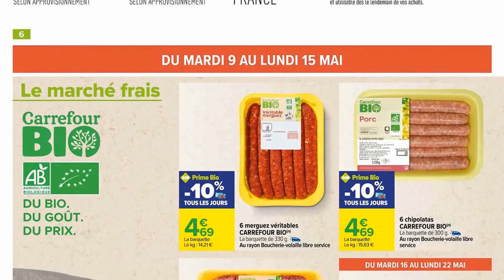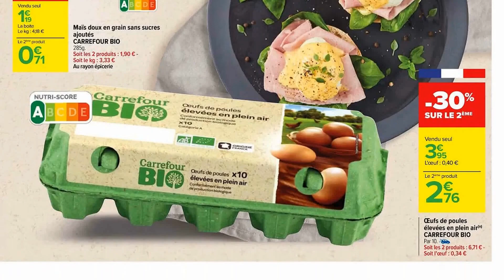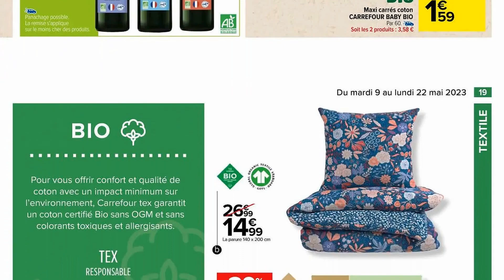catalogue CARREFOUR du 9 au 22 mai 2023 ⛔ LA FOIRE AUX BIO - FRANCE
🛒🛒NOUVEAU catalogue chez 📍CARREFOUR📍 du mardi 9 au lundi 22 mai 2023 en FRANCE!